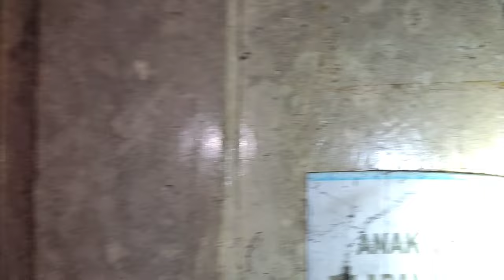MALAM JUMAT UJI NYALI BOBO DI TEMPAT MANDI MAYAT | PART. 2 uji nyali RS.ARJAWINANGUN LAMA